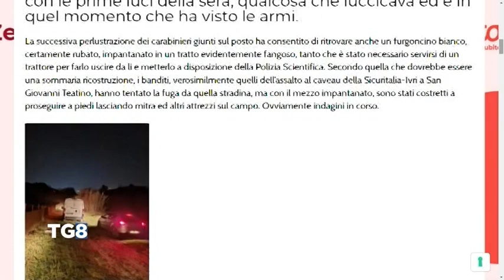Rapina San Giovanni Teatino - Trovate le armi